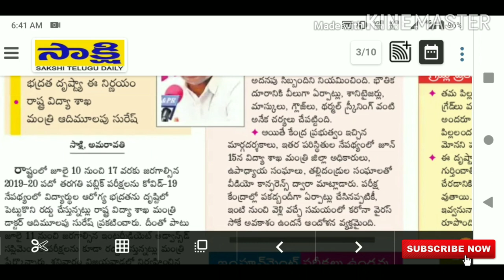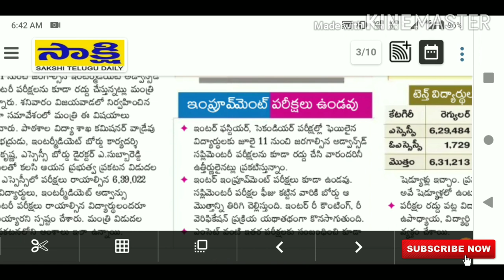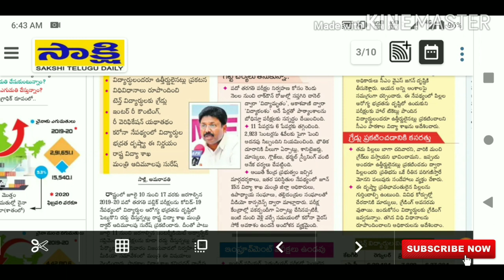ఏపీలో ఇంటర్ టెన్త్ పరీక్షలు రద్దు |ap EAMCET exam will cancelled this year